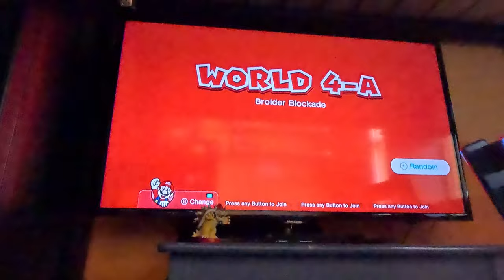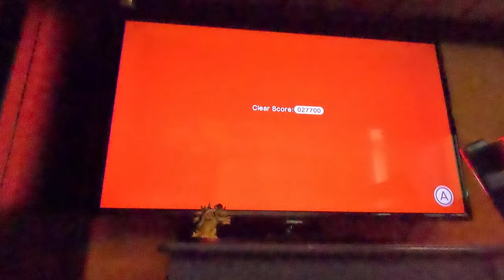(4K60fps) Super Mario 3D World Episode 9 - World 4 (100% Complete, Part 2)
PIRANHA CREEPER CREEK WAS STILL GIVING ME TROUBLE!